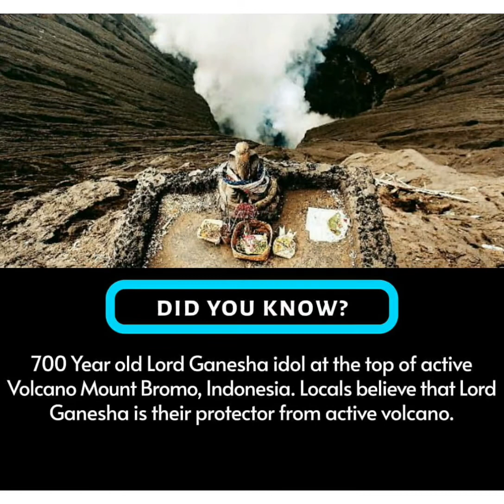God Ganesh + when you meet crush Buddha says |190 sec mixed info |information| fact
God Ganesh + when you meet crush Buddha says 190 sec mixed info

Sounds from--- no copywrite sound